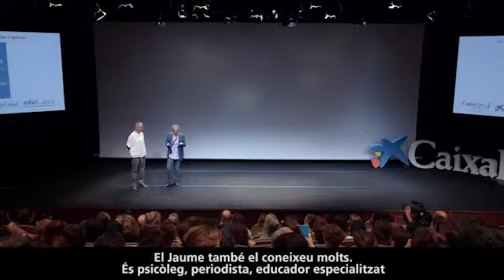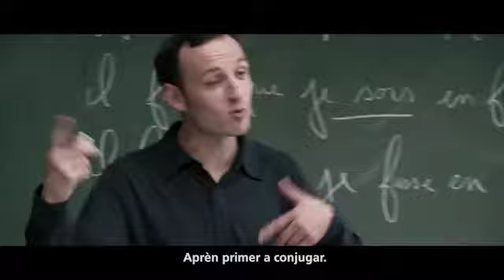La classe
Aquest recurs nascut del cicle de "Mestres de pel·lícula", que es va dur a terme el juliol del 2016 amb Carles Capdevila i Jaume Cela al Caixaforum Barcelona, té per objectiu conjugar i treballar el cinema i l'educació. La proposta pretén propiciar un debat sobre l'educació  a partir del visonat i anàlisi del film La classe, de Laurent Cantet. Així doncs, per una banda s'ofereixen tres fitxes, una adreçada a pares, una a mestres i una a alumnes, i per l'altra, amb un recurs de vídeos.

Cadascuna de les fitxes té un ordre establert que permet la reflexió prèvia i posterior al visionat de la pel·lícula. En el cas dels mestres i dels pares, a més a més, trobem deu interpretacions d'escenes així com deu reflexions recollides al cicle "Mestres de pel·lícula". La fitxa per als alumnes, a part de les preguntes realitzades abans i després de mirar la pel·lícula, també compta amb unes indicacions didàctiques dirigides al professorat, i amb deu escenes concretes de les quals es plantegen una sèrie d'interrogants que els permetin opinar i debatre.

Aquest recurs està dissenyat, en el cas dels alumnes, per ser treballat de forma individual i posteriorment per ser comentat amb
els altres companys, de manera que tot el grup pugui participar-hi.
En el cas dels professors, és un recurs per ser treballat amb la resta

de  l'equip docent. I pel que fa els pares, com una eina de reflexió dins la família o amb altres pares.

A més a més, també hi ha tres vídeos que permeten situar què va ser el cicle "Mestres de pel·lícula". En el vídeo "Reflexionem amb La classe" s'hi ofereix un resum amb les intervencions dels especialistes i del públic, que ens pot servir per enriquir el debat. Per altra banda, i com a conclusió, hi ha el vídeo "Els 14 verbs que eduquen" proposats per Carles Capdevila. I el vídeo "Resum de Mestres de pel·lícula", en què trobem un recull de les cinc sessions que mostra algunes de les reaccions del públic que hi va assistir.

A la pel·lícula La classe trobem en François, un mestre de literatura francesa (i l'autor de la novel·la en què es basa la pel·lícula), comença un nou curs en un institut situat en un barri conflictiu de París. És a dins, entre classes, passadissos i claustres, on apareix un mosaic amplíssim que mostra l'enorme varietat d'alumnes, de mestres i de famílies. Ens apropa al context educatiu francès i ens permet entrar al món dels adolescents amb una mirada atenta a la pluralitat del grup i a la singularitat de cada noi i noia. Per reflexionar sobre per què serveix actualment l'institut, com hi treballem la diversitat i com ens responsabilitzem de cada alumne, i de tot el que porten dins.